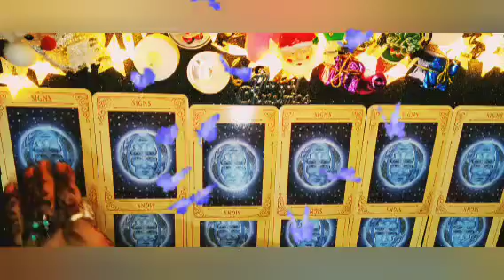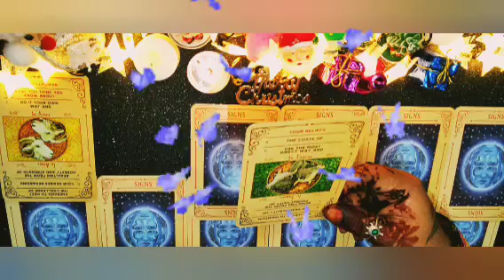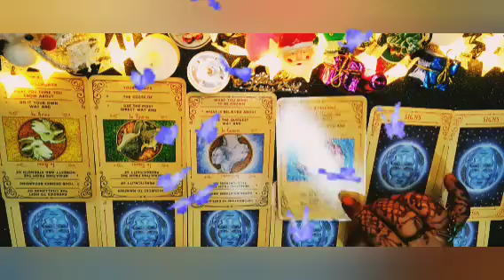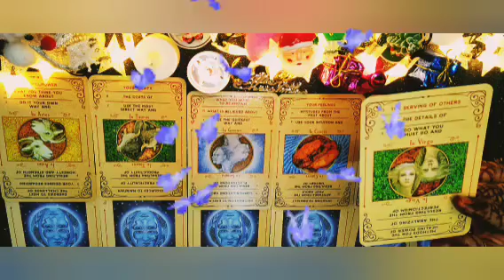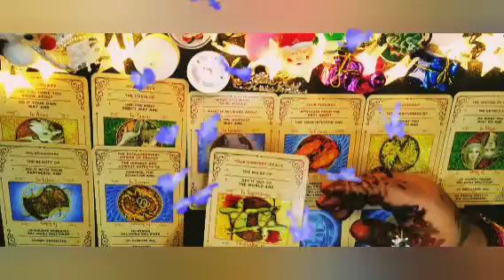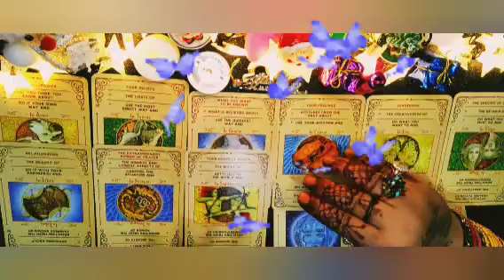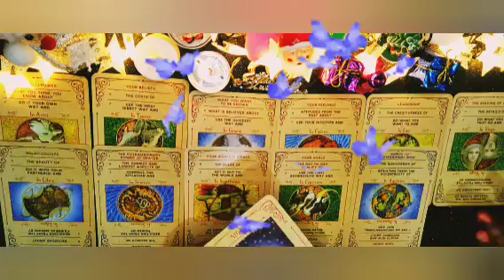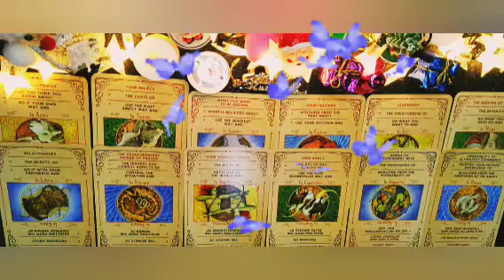12 ರಾಶಿಗಳ ಮುಂದಿನವ್ಯಕ್ತಿತ್ವ ಬದಲಾವಣೆ 12 horoscope next change in your behavior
ನಮಸ್ತೆ ಎಲ್ಲರಿಗೂ ಇದು ಜಸ್ಟ್ ಎಂಟರ್ಟೈನ್ಮೆಂಟ್ ಪರ್ಪಸ್ ಅಷ್ಟೇ ಇದೊಂದು ಜನರಲ್ ರೀಡಿಂಗ್ ಎಲ್ಲರಿಗೂ ಅನ್ವಯಿಸುವುದಿಲ್ಲ ನಿಮಗೆ ಇಷ್ಟ ಆದ್ರೆ ತಗೋಳಿ ಇಲ್ಲ ಅಂದ್ರೆ ಬಿಟ್ಬಿಡಿ ನಿಮ್ಮ ಜೀವನದ ನಿರ್ಧಾರ ನೀವೇ ನಿರ್ಧರಿಸಿ ಇಷ್ಟ ಆದ್ರೆ ಲೈಕ್ ಮಾಡಿ ಶೇರ್ ಮಾಡಿ ತಪ್ಪದೇ ಸಬ್ಸ್ಕ್ರೈಬ್ ಮಾಡಿ ಧನ್ಯವಾದಗಳು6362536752